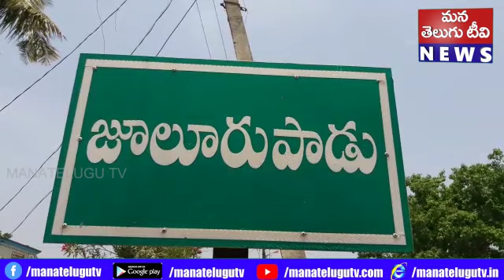భద్రాద్రి కొత్తగూడెం జిల్లాలో అధికవర్షాలతో నష్టపోయిన రైతాంగాన్ని ప్రభుత్వం ఆదుకోవాలి